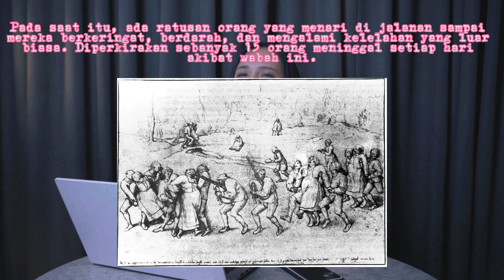Misteri Dan Fakta Dari Wabah Menari Tanpa Terkendali!!!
Wabah menari tahun 1518 adalah kasus mania menari yang terjadi di Strasbourg,
Alsace, pada bulan Juli 1518. Sekitar 400 orang menari selama berhari-hari tanpa
istirahat. Selama sekitar satu bulan, beberapa dari mereka yang terkena tumbang,
atau bahkan meninggal karena serangan jantung, stroke, atau kelelahan.

Hai salam kenal, aku Belz. Video aku kali ini membahas tentang Misteri Dan Fakta Dari Wabah Menari Tanpa Terkendali., kami membuat video ini hanya untuk hiburan
semata dan menambah wawasan aku, kamu dan kita semua!!!

Video ini spesial untuk kalian, Semoga kalian terhibur yaaa !

video - video terbaru dari channel ini:)

Kalian juga boleh request dan tuliskan pendapat kalian di kolom komentar ya mau
aku bahas apa lagi di video selanjutnya. See you on my next video guys !

Source : Google